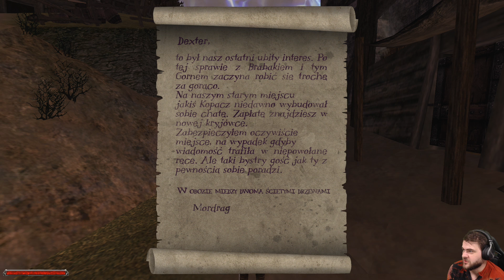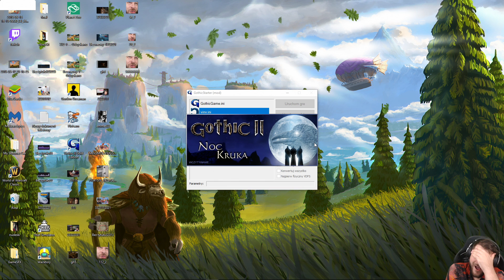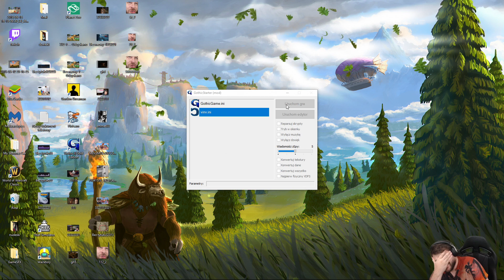DOSTAŁEM SIĘ DO GOMEZA! - Gothic II: Cienie Przeszłości #11 / 28.09.2019 (#3)